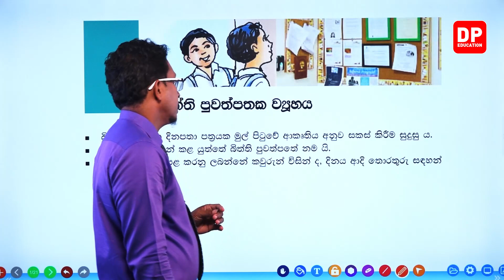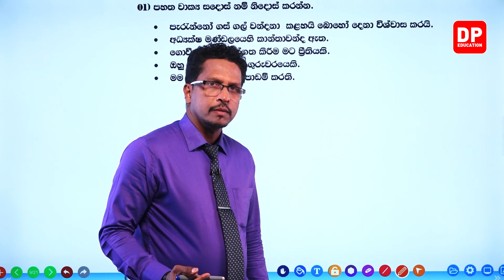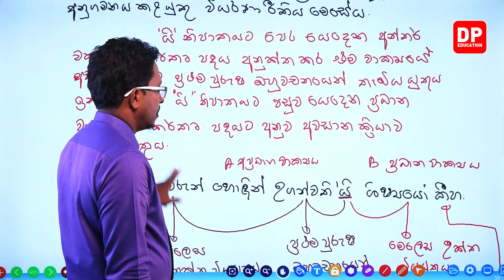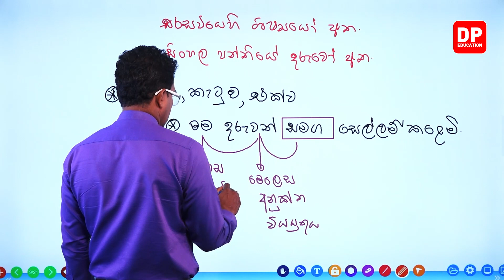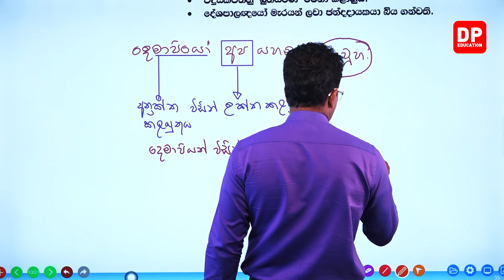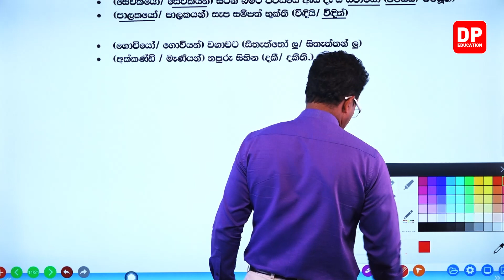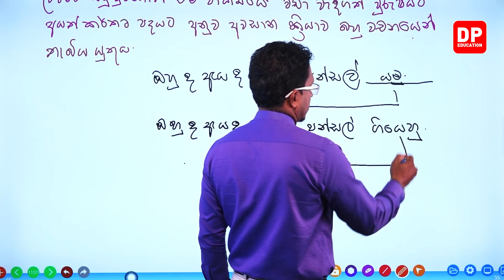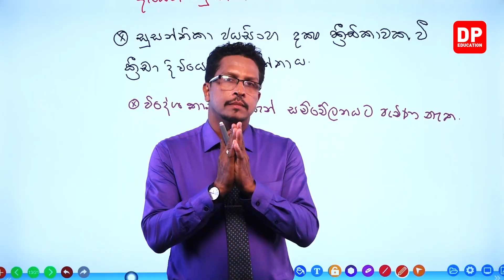17 වන පාඩම | අභ්‍යාවකාශ තාක්ෂණය - 02 වන කොටස | 09 වන ශ්‍රේණිය සිංහල භාෂාව හා සාහිත්‍යය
17  වන පාඩම | අභ්‍යාවකාශ තාක්ෂණය  -  02 වන කොටස  | 09 වන ශ්‍රේණිය සිංහල භාෂාව හා සාහිත්‍යය | Grade 9 Sinhala

ඔබේ දරුවට දැන් නිවසේ සිට සිංහල භාෂාව හා සාහිත්‍යය පාඩම් ඉගෙනීමට පාඩම් රැසක් DP Education YouTube චැනලයෙන් ඉතා සරලව හා රසවත්ව,  අධ්‍යනයට පහසු ලෙස සකසා ඇති අතර මෙම සිංහල භාෂාව හා සාහිත්‍යය පාඩම් නැරබීමට DP Education - O/L YouTube චැනලය Subscribe කරන්න.